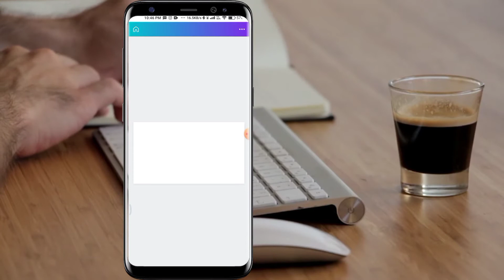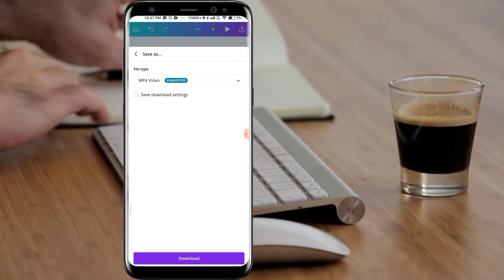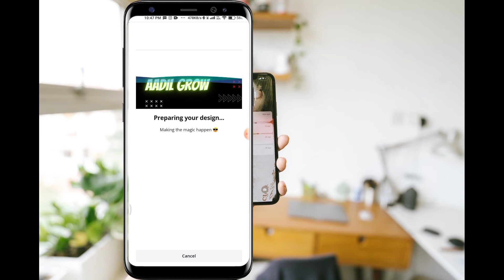How To Make Intro || How To Create Intro For YouTube Channel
Tripod 🤳
Boya Mic 🎤
My Phone 📱

► About This Video -  Aaoko is Video me batane waale hai ki

Query Solved -
how to make a intro for youtube videos...
youtube intro kaise banaye
how to make channel intro

Your Query -
browse features youtube hindi
short video ko browse feature me
kaise laye
browse feature me video kaise laye
2021
what is browse feature in youtube
browse features youtube
youtube browse features
video ko browse feature me kaise laye
browse features
how to change banner on youtube
how to make gmail
browse
how to change youtube banner
how to get views from browse features
intro video for youtube channel
youtube video ko browse features me
kaise laye
apna intro kaise banaen
browse feature kya hai
channel intro kaise banaye
how to change channel url
youtube me intro kaise banaye
apne channel ka intro kaise banaen
best time to upload youtube videos
browse feature
create new gmail account
gmail
gmail id kaise banaye
how to change youtube channel url
how to custom url youtube channel
how to increase browse features
how to make a channel intro
how to make a gmail account
how to make a new account in youtube
how to make intro video for youtube
how to make news channel on youtube
how to make your own intro video for
intro youtube
short video viral kaise karen
darkmode
how to delete youtube channel in
iphone
how to grow motivational youtube
channel
short video kaise viral kare 2021